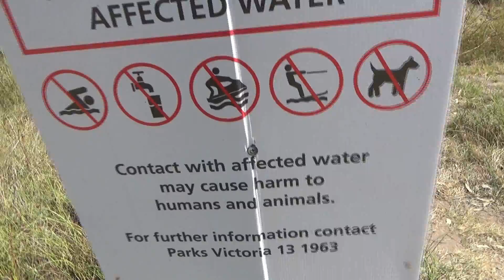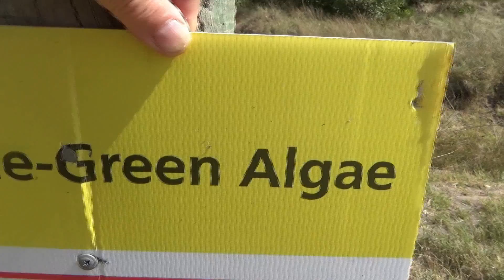Australia. Wedkowanie, grzybobranie i inne pasje Edwarda K. - 396.- Zwedka po Australii. - 117.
Odkrywam nowe miejsce w ktorym moge lowic wegorze . Fiery Creek .